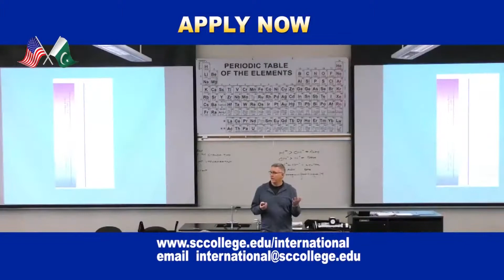سخی سرور : وزیراعلیٰ پنجاب سردار عثمان بزدار کی سخی سرور آمد